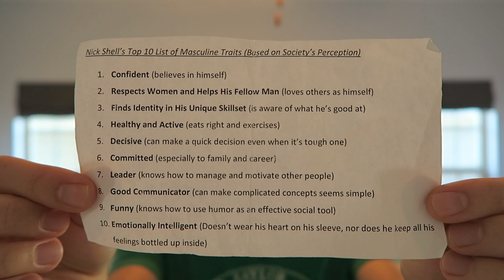Destigmatizing Hair Loss: Jake Kent Promotes Hair Systems & Transplants, But Instead I Endorse...